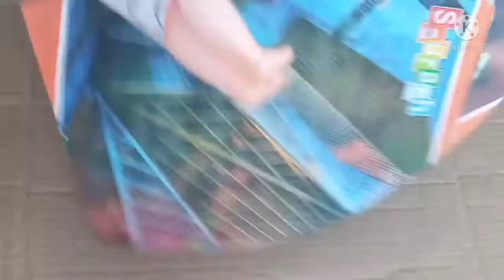How to decorate doll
How to decorate wedding doll/doll decoration ideas with plastic carry bag

doll decoration ideas with plastic carry bag & paper & lace,it looks very beautiful ❤️❤️